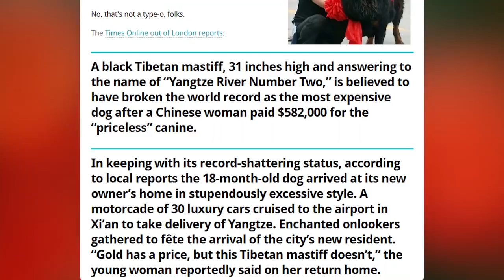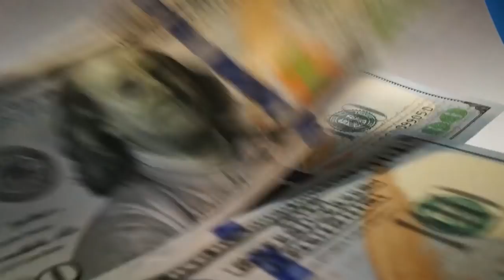The Most Expensive Dog in The World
Here's the most expensive good-boys' money can buy. Featuring the red tibetan mastiff, worth over $1.5 million.